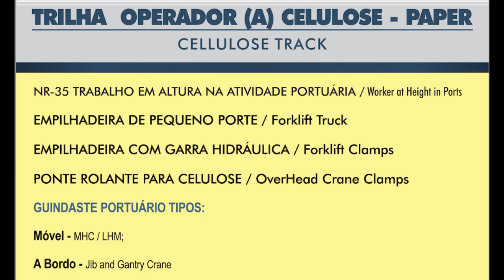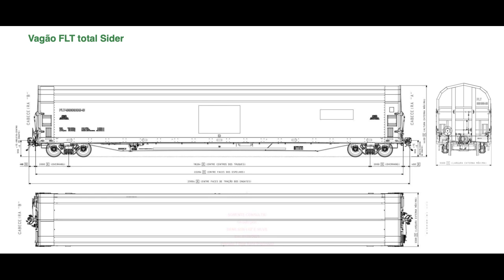Pórtico Carregador de Celulose / Cellulose Gantry Crane.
FILME PROMOCIONAL DE PONTE DE CELULOSE